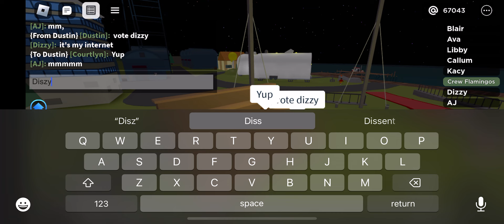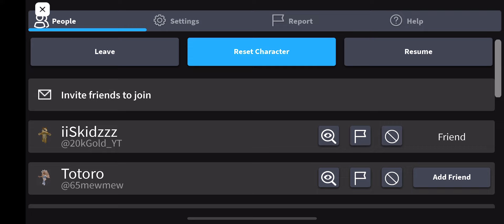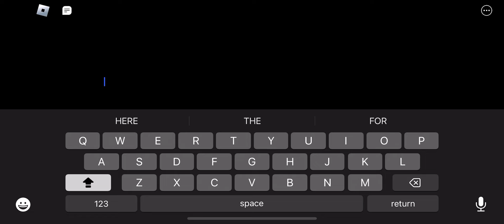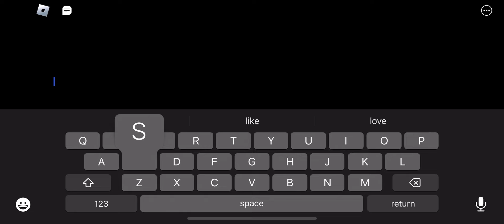Winning as Courtlyn | Total Roblox Drama #14